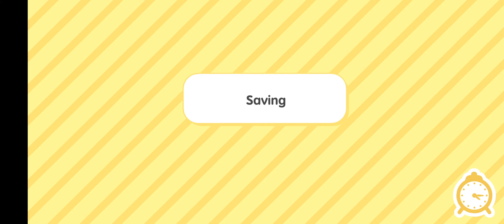November 25, 2023